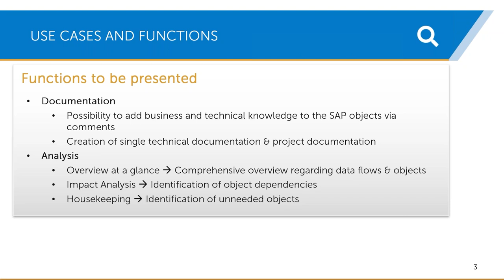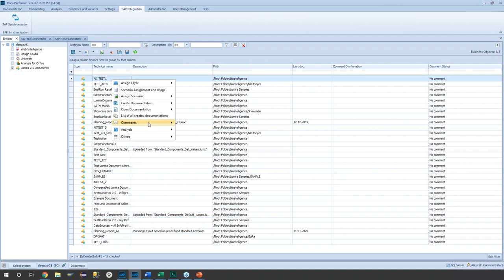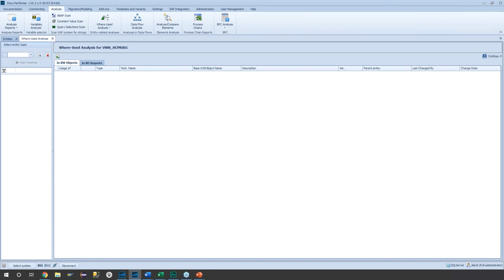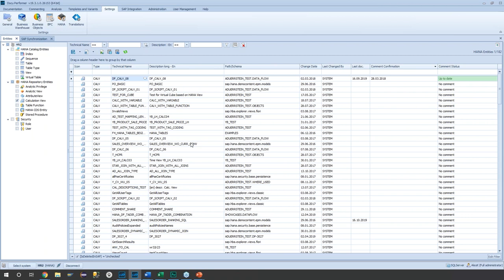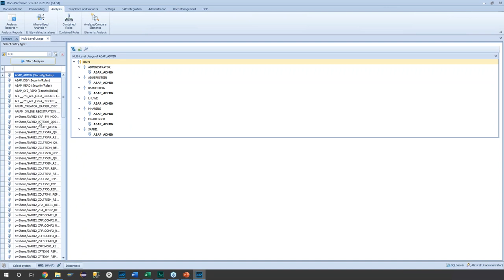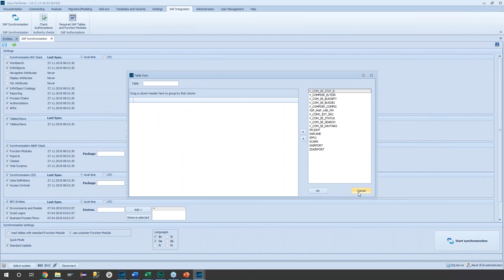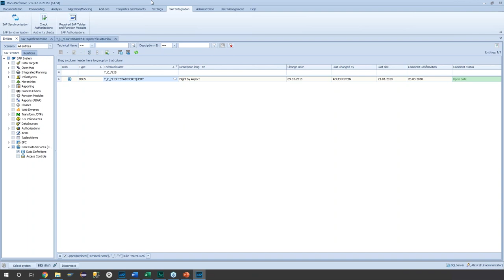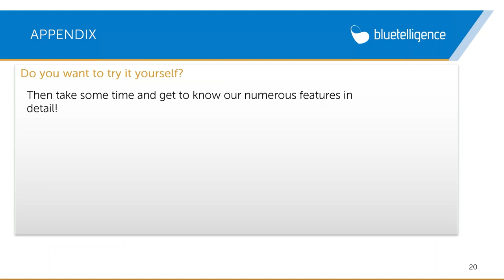Docu Performer nur für SAP BW? Falsch gedacht!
Im Jahr 2008 wurde der Docu Performer geboren. Die Motivation hinter der Entwicklung war die Erleichterung der täglichen Arbeit im Bereich von SAP BW. Seitdem hat sich der Docu Performer stetig weiterentwickelt. Heute unterstützt Sie unsere Software auch im HANA- sowie BO-Umfeld. Ein weiterer Bereich, der leicht im Tool übersehen wird, ist die Unterstützung im ERP-Umfeld. Erfahren Sie in diesem Video, welche Objekte und Funktionen der Docu Performer im HANA-, BO- sowie ERP-Kontext anbietet und welcher Nutzen für Sie dabei entsteht.